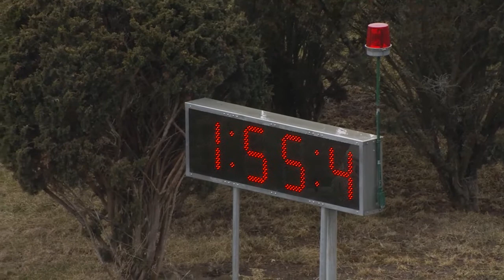Woodbine, Mohawk Park, March 28, 2019 Qualifier #7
Qualifier #7 from Woodbine, Mohawk Park, March 28, 2019